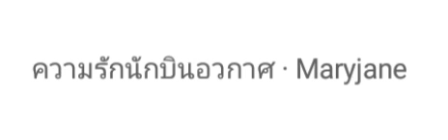*** ความรักนักบินอวกาศ *** [audio]